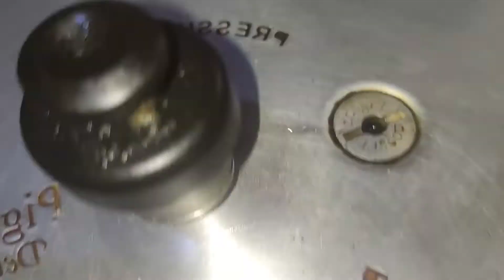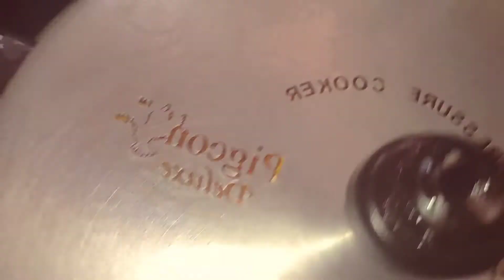ಮೂಲಂಗಿ ಸಾಂಬಾರ್ ರೆಸಿಪಿ/ radish sambar recipe/ mullangi sambar recipe in Kannada. Lata kitchen vlog.